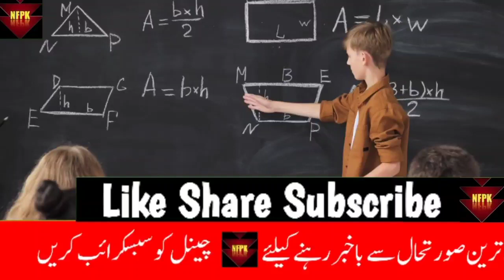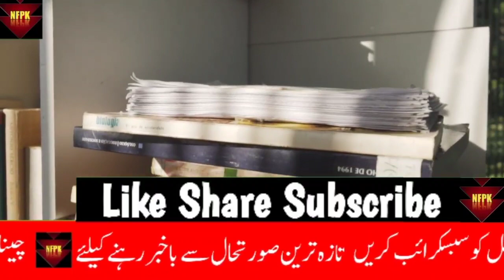Latest Education News | Exman 2023 Cancel | Latest News About Scool Close | Ramzan Vacations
Update about Murad Raas